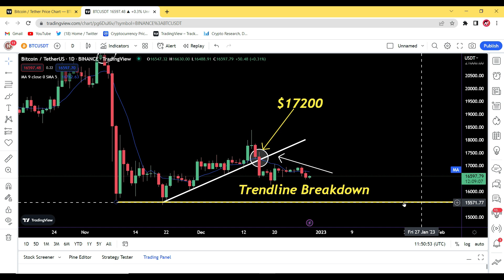Crypto Crash Now BUT this will happen Next 🚀 Bitcoin Latest Price Analysis News in hindi Urdu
Why Bitcoin and crypto market crash today? Bitcoin price prediction for next week. Bitcoin price analysis and cryptocurrency latest price updates and news in hindi

The most famous cryptocurrencies like, bitcoin , ethereum , solana , polkadot  , shiba inu , dogecoin , binance coin , nft tokens , meme coins , web 3 coin and metaverse crypto projects are all dumping in value die to recent market crash 2022 . Please watch this crypto youtube video for full details about cryptocurrency market.